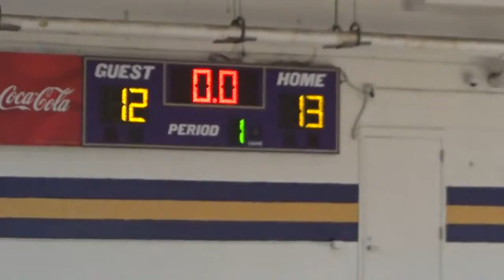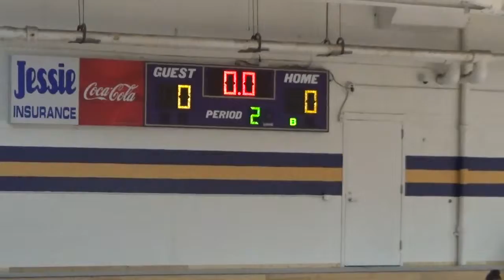Edmonson County High School - Wildcat Basketball vs. Taylor County (scrimmage, part 1) (11/23/18)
at Campbellsville
There are no stats available for this scrimmage game.